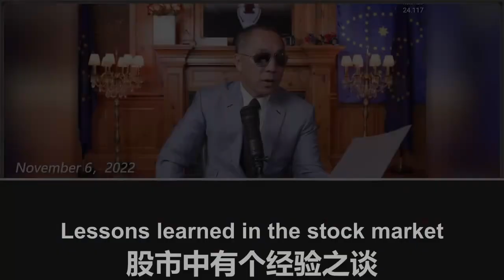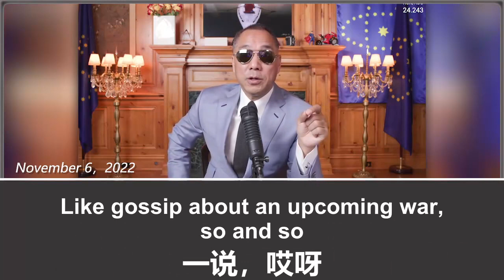尽管共产党尚有积累进行金融操作维持繁荣假象，但终究也改变不了其如大清朝灭亡的宿命。